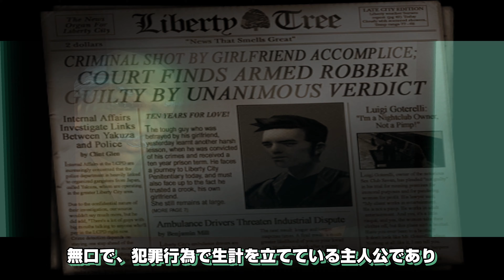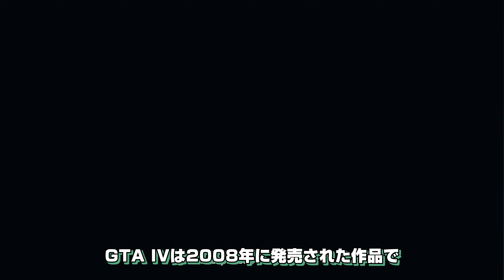【歴代GTAシリーズ進化の歴史】 歴代OPを見ながら作品解説！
歴代GTAシリーズのストーリー解説と進化ポイントをオープニングを見ながら解説します。

こうやってみると歴代GTAシリーズは進化してるのがよくわかりますね。

【目次】
00:00 オープニング
00:36 GTA3
03:33 GTAVC
06:46 GTASA
10:14 GTA4
14:39 GTA5
26:42 まとめ